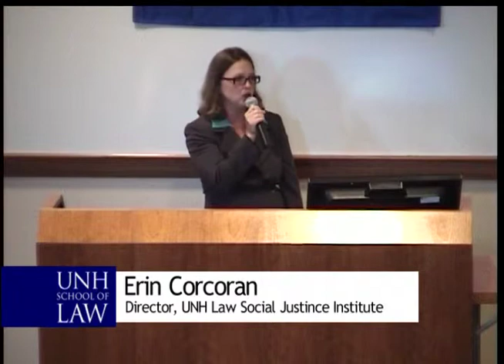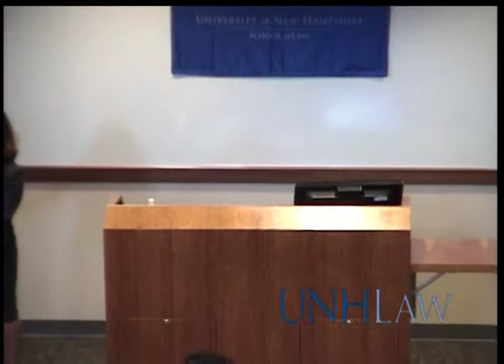Speaking Truth to Power: A Conversation with Sandra Fluke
Hosted by the UNH Law Social Justice Institute